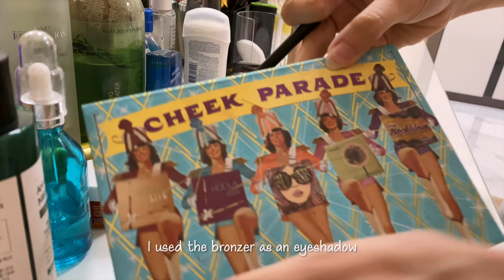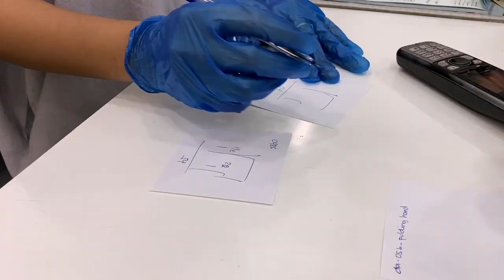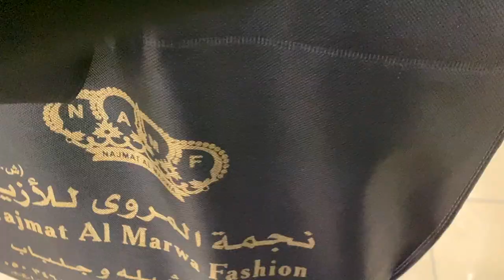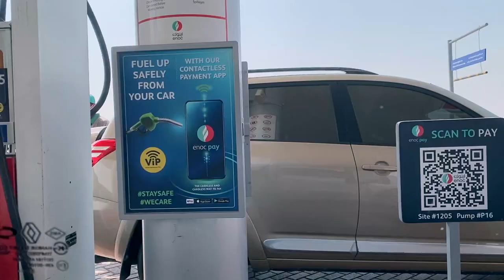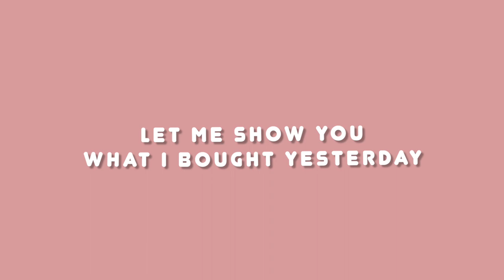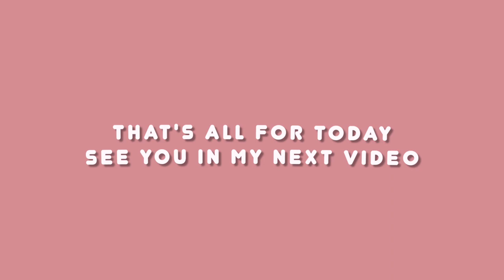Day in the life: escaping quarantine after 3 months: first day at work + abaya shopping + nail salon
Day in the life: adulting series 101, going to work for the first time ever!! I also did some abaya shopping for work, and went to the nail salon for the first time in months!!